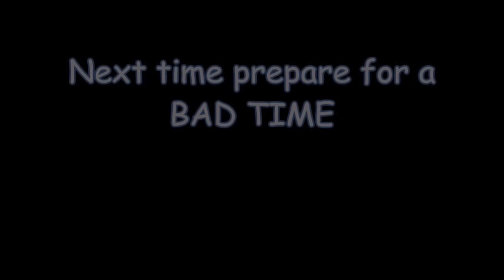Samus the Undying: Samus Montage (Kloudy's Korner)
Watch Samus tear her way through For Glory mode as she proves to everyone that she is determined and she will never give up...more Undertale references...

"Why is it called Genocide?" well I'm doing highlight videos like this for Samus and Ganon, and using the music for the Undertale Genocide route bosses Undyne and Sans...spoilers... so that's why it's called that.